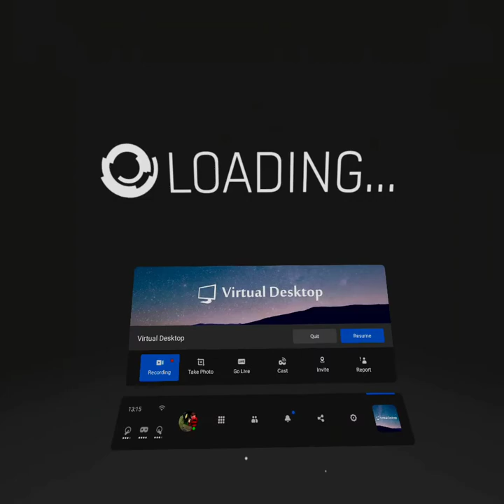Half Life: Alyx on Oculus Quest 2 Test (Virtual Desktop)